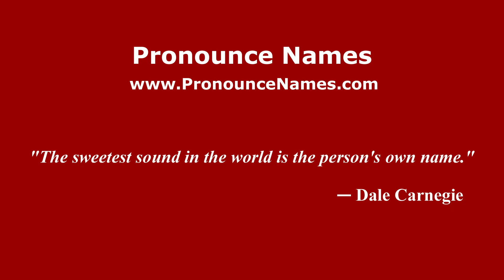How to pronounce La Manga el Oso (Mexico/Mexican Spanish) - PronounceNames.com